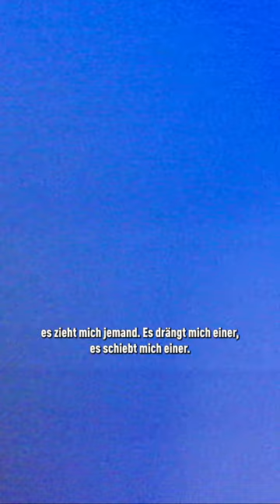Ruhe in Frieden, Franz Beckenbauer! 🙏